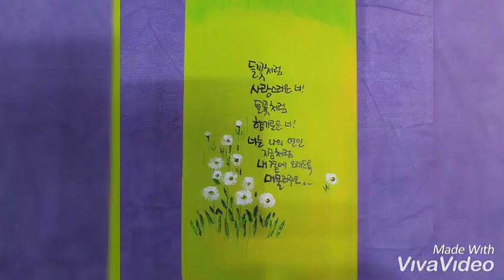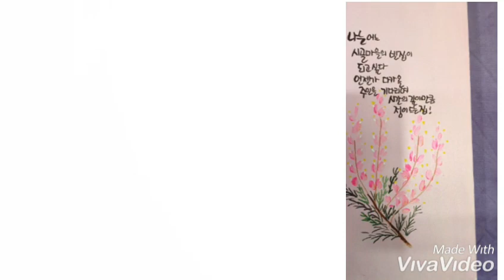꽃그림 감성액자